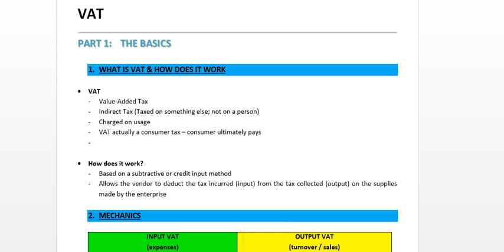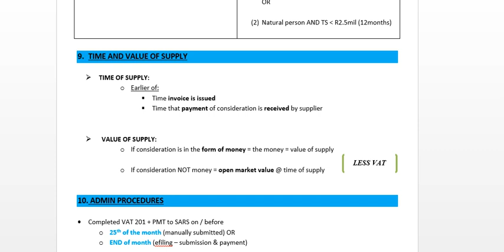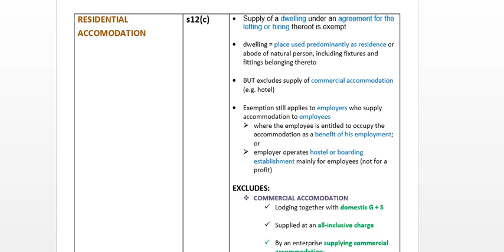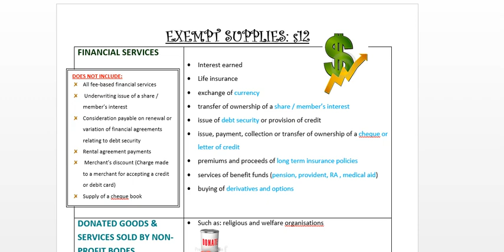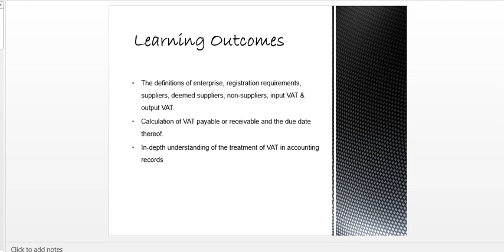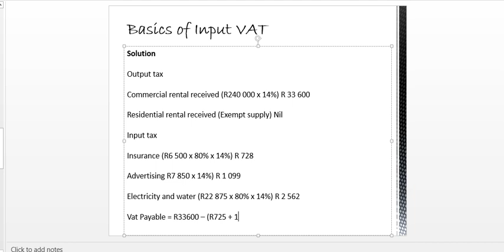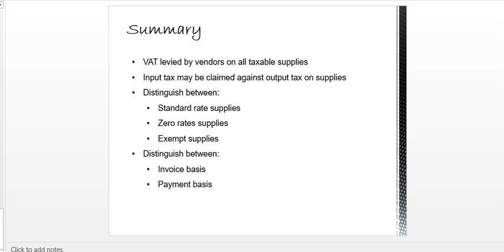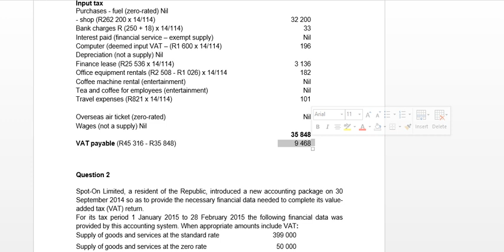Value Added Tax Study Unit 2